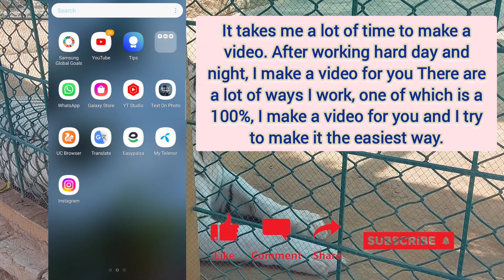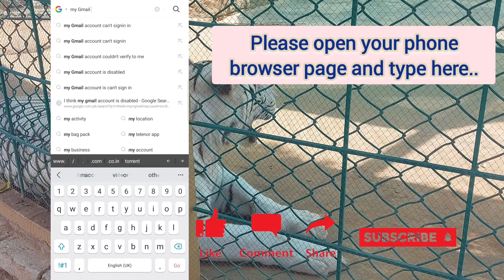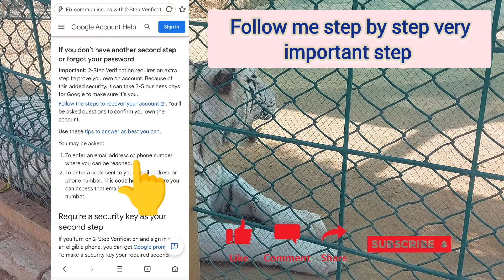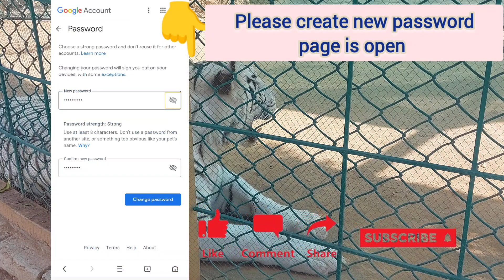Gmail Account Recovery Latest Update 2023 | Google Account Recovery Without Any Verification | Work.